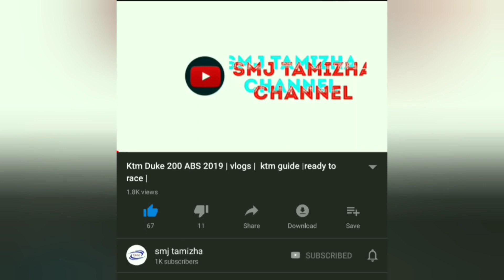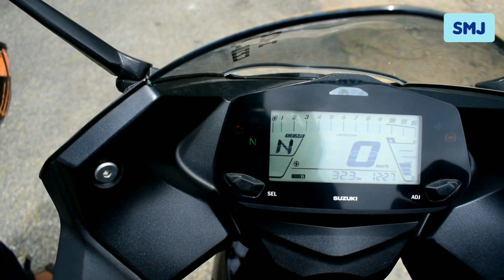Suzuki Gixxer Sf (Fi /Abs) 2019 full tamil review | price | pros | cons | specs | mileage